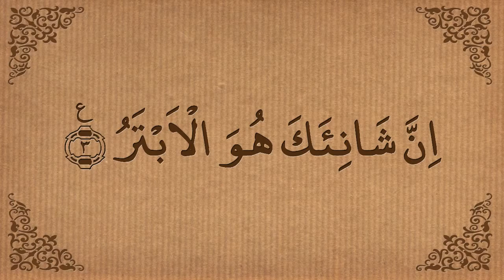Surah Kausar. Qari Abdul Basit